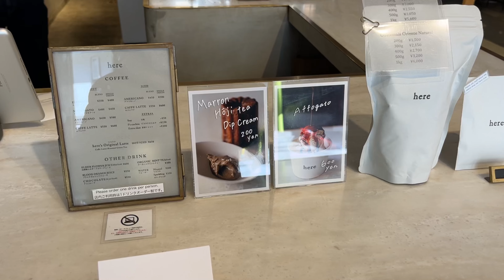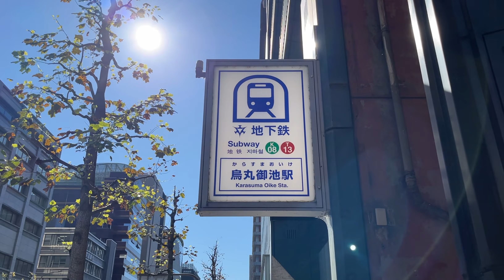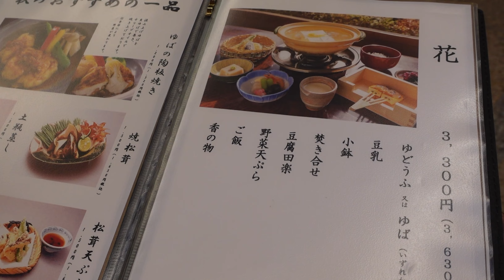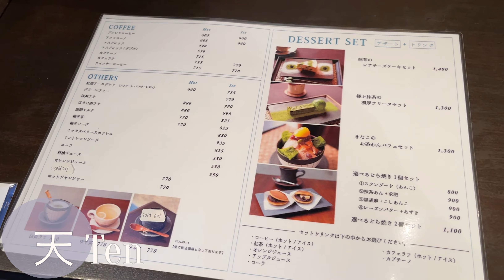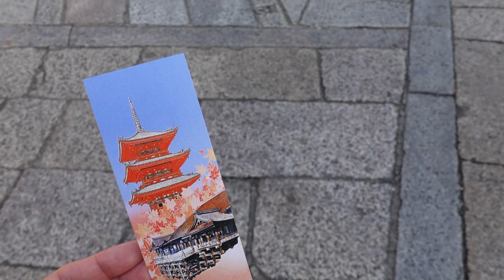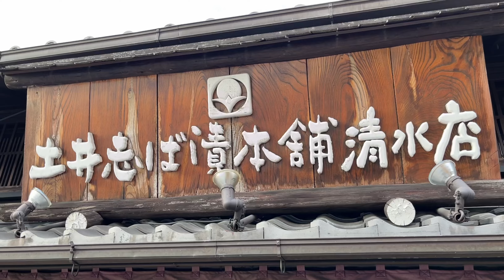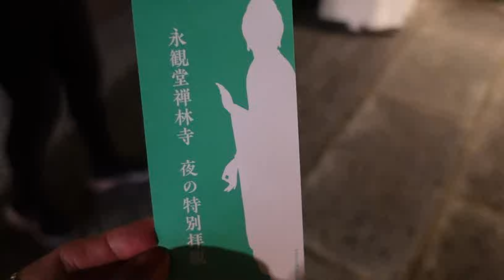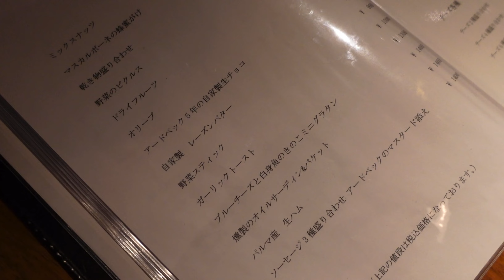【秋の京都日帰り旅Vlog🍁】おとなの京都の楽しみ方 | 南禅寺と清水寺近辺｛SUB｝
11月初旬
少し紅葉には早かったけど、女子二人で秋の京都を楽しみました🍁
友達と合流するまでに京都烏丸でひとりカフェしてから、京都旅スタート⏩
南禅寺近辺で湯葉ランチし、南禅寺の水路閣からの蹴上インクライン散策♪
電車で移動して清水寺周辺に😊
円山公園近くでお団子も食べました🍡
日が暮れてから永観堂のライトアップを見に行きました。
最後は祇園の隠れ家的なバーで締め🍷
楽しい1日になりました👍

去年行った京都旅行vlogはこちら👇

【Vlog】日帰り🍁秋の京都旅 | 嵐山ランチとカフェと紅葉を楽しむ | 大人女子旅 【前編】｛SUB｝

【Vlog】京都日帰り女子旅 | 隠れ家的なカフェと紅葉🍁ライトアップ  【後編】｛SUB｝

良かったらこちらも合わせてご覧くださいませ😊

☕️here（ココカヌレ）
〒604-8273 京都府京都市中京区姉西洞院町５２４

🍽南禅寺 順正（湯葉、湯豆腐）
〒606-8437 京都府京都市左京区南禅寺草川町６０

⛩南禅寺 水路閣
〒606-8435 京都府京都市左京区南禅寺福地町

🛤蹴上インクライン
〒605-0044 京都府京都市東山区東小物座町３３９

🥤天 ten
〒605-0862 京都府東山区清水２丁目２０８−１０

⛩清水寺
〒605-0862 京都府京都市東山区清水１丁目２９４

🍡eX cafe（イクスカフェ）祇園八坂店
〒605-0071 京都府京都市東山区円山町４６７

⛩永観堂（禅林寺）
〒606-8445 京都市左京区永観堂町４８

🥂bar K家　本館
〒604-8072 京都府京都市中京区八百屋町１０５

00:00 オープニング
00:54 一人で朝からカフェ活
02:30 地下鉄蹴上駅
03:05 お庭のある素敵なお店で湯葉鍋ランチ
0539 南禅寺
06:59 水路閣
08:36 蹴上インクライン
09:15 清水五条駅から清水寺
09:48 清水坂でカフェタイム
10:23 清水寺
12:33 清水坂から産寧坂
13:04 円山公園近くでお団子食べる
15:22 永観堂のライトアップ
16:52 おしゃれ町屋のバーで京都の夜を楽しむ
18:48 お土産購入品

🚖GOアプリ
良かったら使ってください😊

私の旅やカフェ巡りの記録的なVlogで
ゆるっとお店などを紹介してるのみで役立つ情報は少ないと思いますが、
幸せな気分になれるような動画作りを心がけているので
1日の寛ぎ時間にちょこっと楽しんで頂けたら嬉しいです🎬

撮影カメラ
VLOGCAM ZV-1G

編集アプリ
Luma Fusion